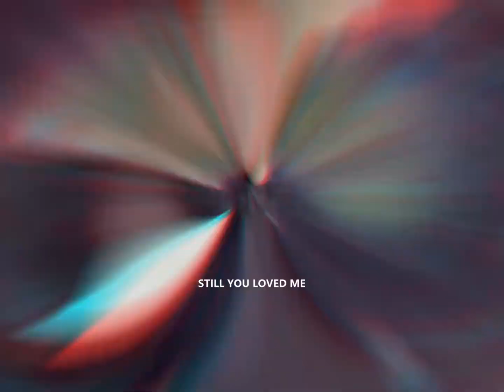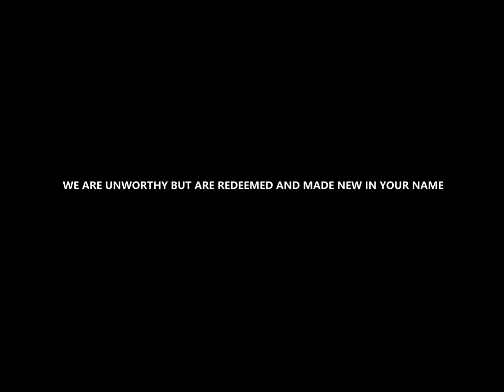I'm Made New - Mark, Toby, & Daniel (나는갓스다 S2)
나는갓스다 -- A live global talent competition hosted by God's Image Ministry!